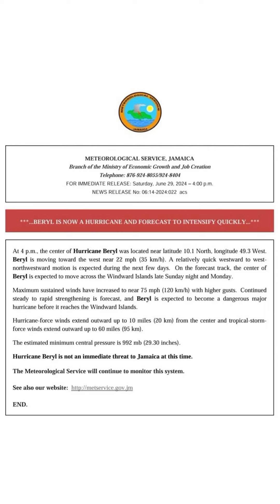Andrew Holness gives update on Tropical Storm Beryl July 1, 2024